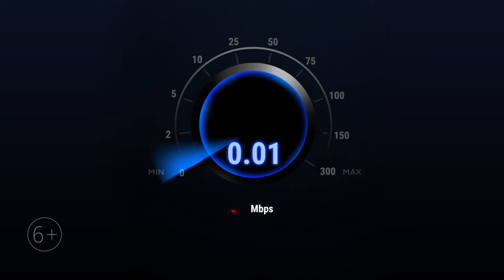20/06/006 old O EN 16x9 9s